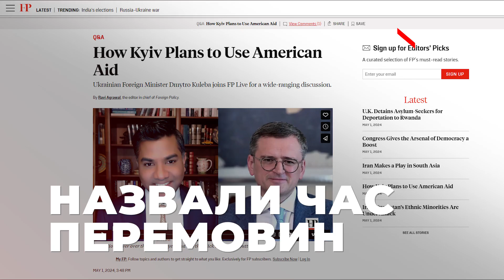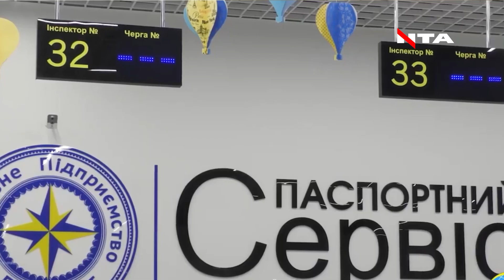Вже зовсім скоро: коли Україна та Росія можуть розпочати діалог?